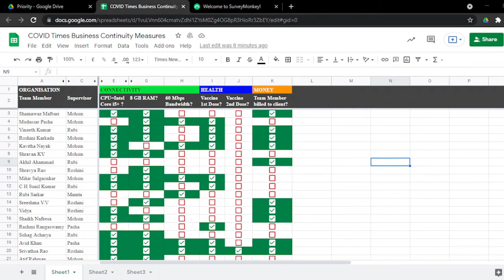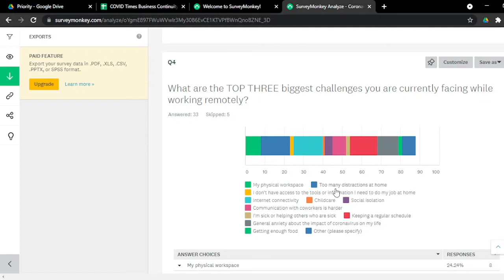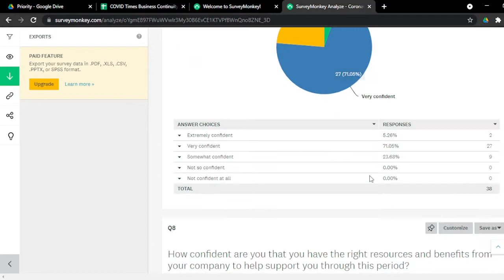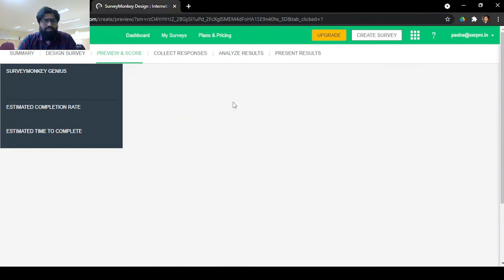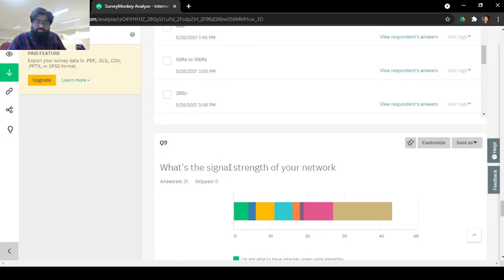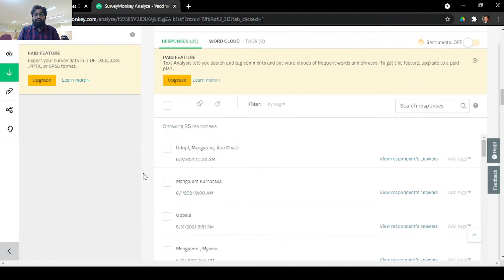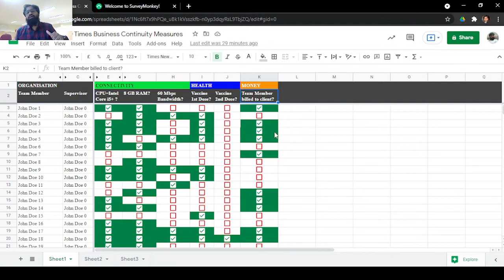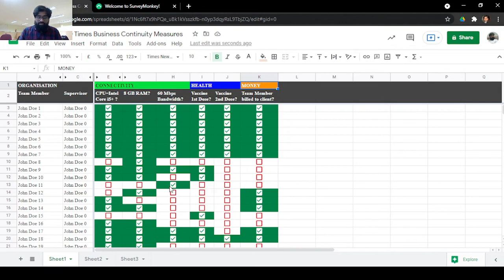Covid19 Business Continuity Measures | Serpro Consulting Pvt Ltd | A Report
Director's report on how we identified risks related to safety, health, revenue, and how it allowed us to identify mitigation steps during the Covid19 second wave. We are sharing this insight publicly in the hopes that this may benefit others in understanding what they can do at the level of the individual as well as an organisation in order to be prepared for a possible third wave. This is primarily from the perspective of ensuring business continuity in light of Covid19 and WFH related risks and revenue challenges.